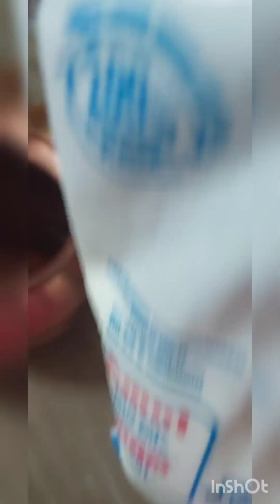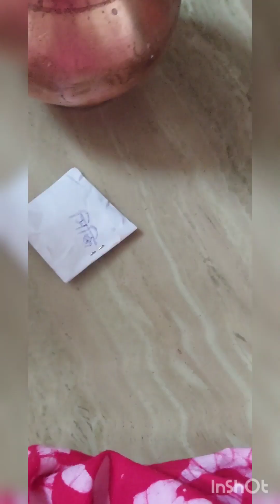🙏🙏🙏শ্রাবণ মাসের দ্বিতীয় সোমবার 🙏🙏🙏🙏হর হর মহাদেব 🙏🙏🙏